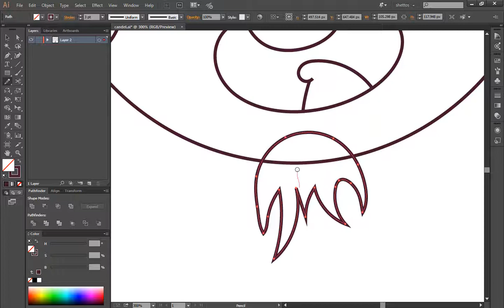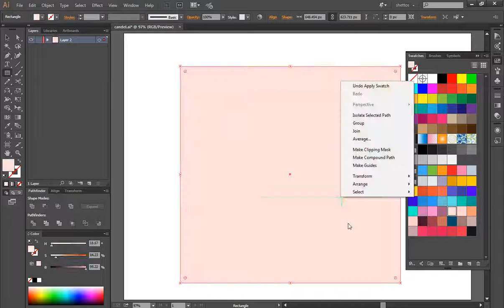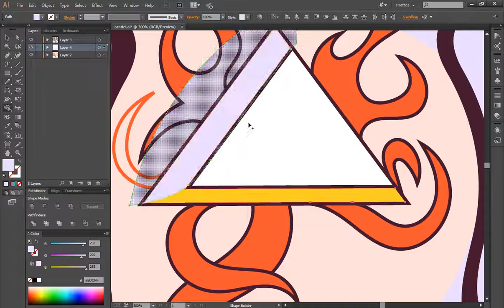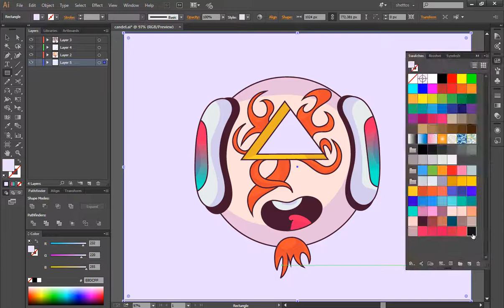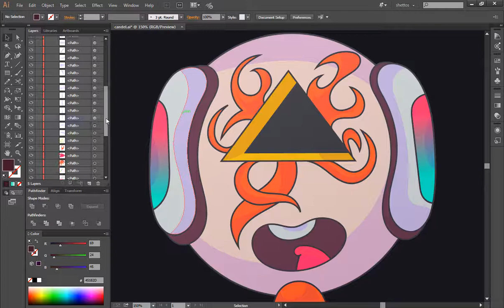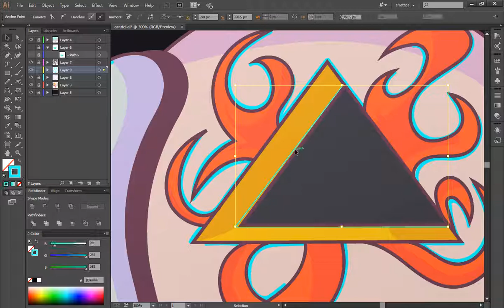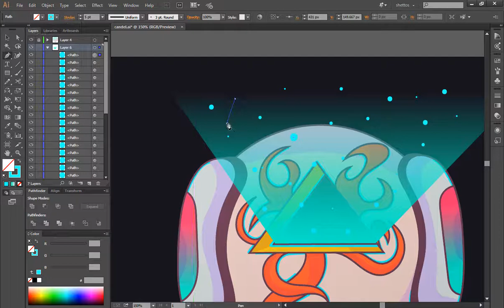Speedart-Monster Guy (Adobe Illustrator)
In this video i will tech you how to do drawing any think in illustrator.